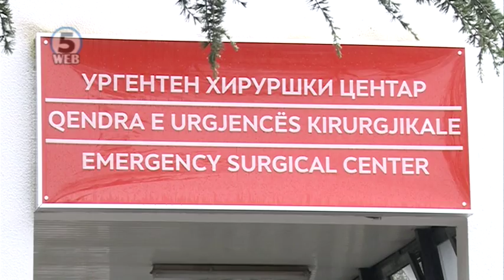12 кривични пријави поднела полицијата за инцидентот во Мала Речица